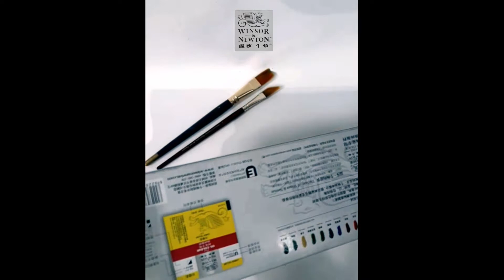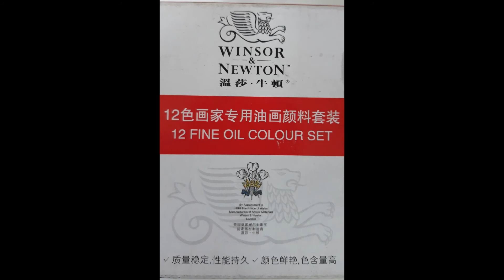winsor & newton 12 fine oil colour set unboxing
shereand comment